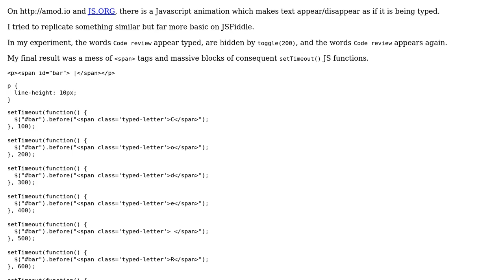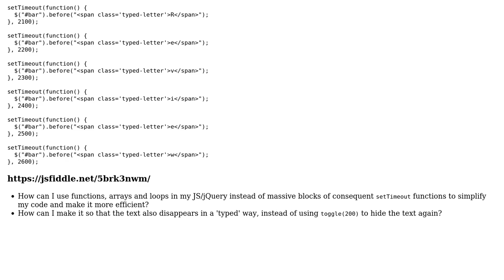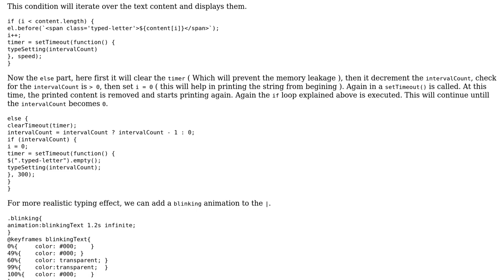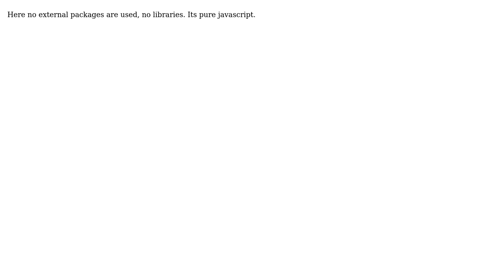Code Review: Javacript/jQuery animation makes text appear/disappear as if typed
With thanks & praise to God, and with thanks to the many people who have made this project possible! | Content (except music & images) licensed under CC BY-SA | Music | Images & others | With thanks to user Aryan Beezadhur user Akhil Aravind and the Stack Exchange Network Trademarks are property of their respective owners. You are responsible for your own actions.